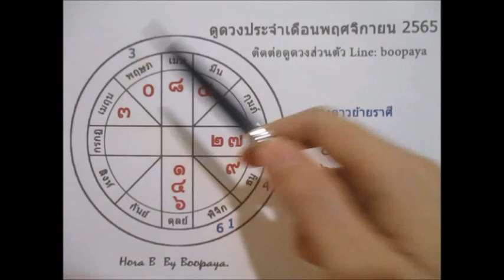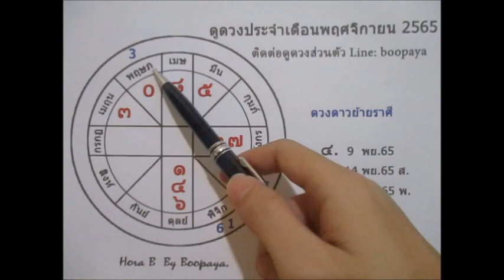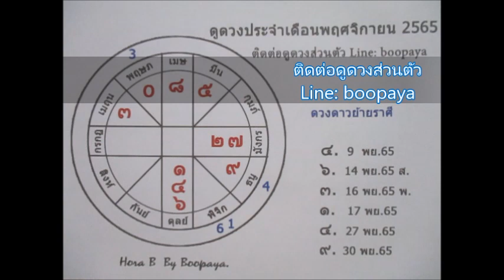ดวงราศีเมถุนเดือนพฤศจิกายน 2565 Line:boopaya59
ดวงราศีเมถุนเดือนพฤศจิกายน 2565  ผู้ที่เกิด 13 มิย - 14 กค
ติดต่อดูดวงกับช่องบลูพยากรณ์หรือเช่าตะกรุดหินมงคล Line:boopaya59